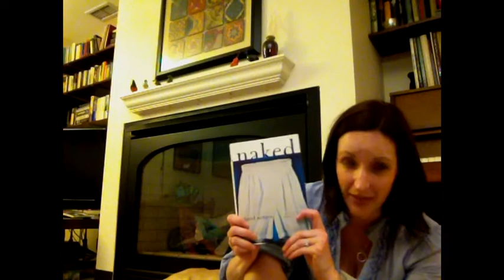It Gets Better -- And Books Help (Rebecca Makkai, author of The Borrower)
Rebecca Makkai, author of the novel The Borrower, gives her reading list for LGBT teens and tells how books can make it better. More info about Rebecca and her book